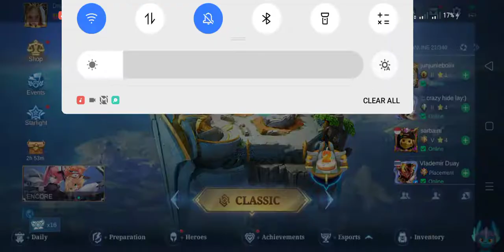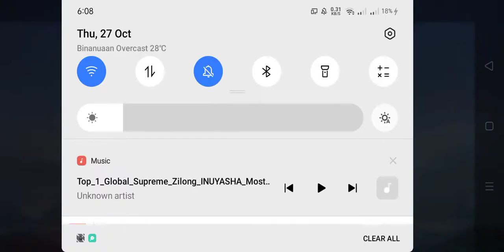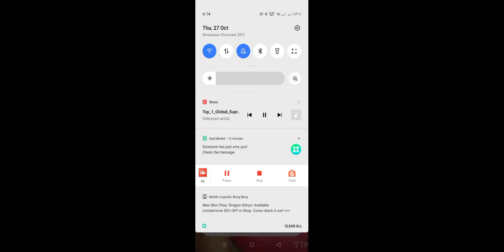khaleed vs khaleed 3 - 0 gameplay now